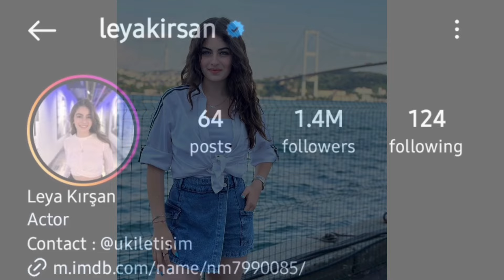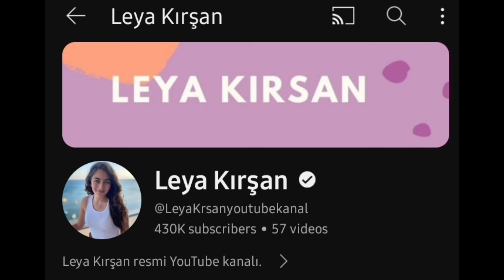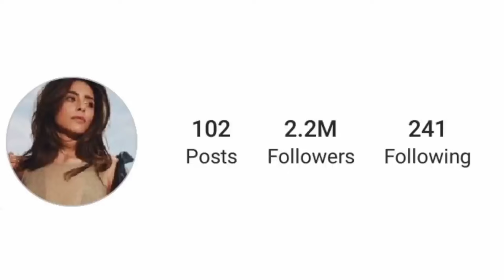Leya kirsan Vs Sila Turkoglu Lifestyle Comparison 2024